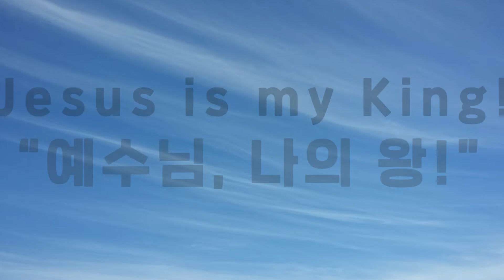전도서 | 채찍으로 찌르는 지혜자의 말씀 | Jesus is my King! | 예수님 나의 왕!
채찍으로 찌르는 지혜자의 말씀
전도서 12장 1절-14절